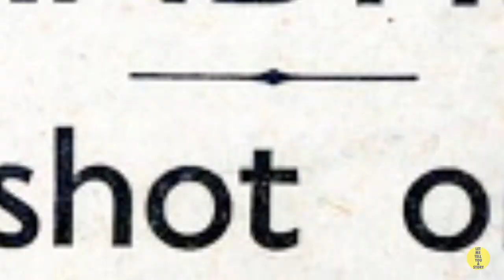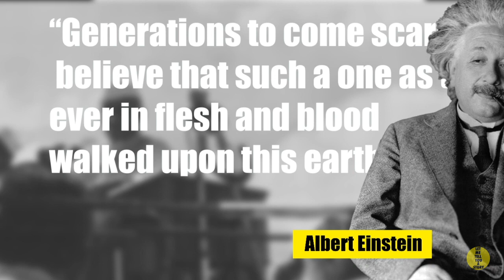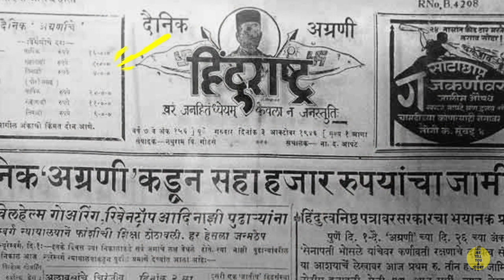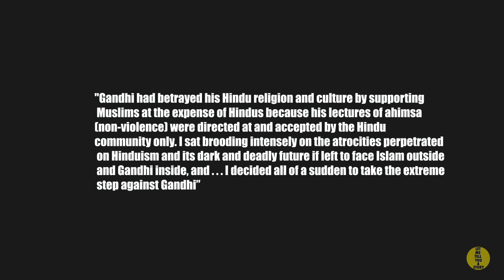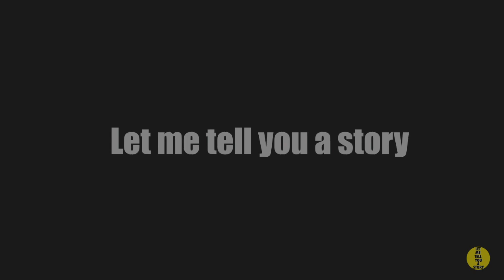Why Nathuram Godse killed Mahatma Gandhi: A case that shook the world.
This video visually takes you to assassination of Mahatma Gandhi  through the Eyes of Godse. In this Video , You will see who Godse is and Why he killed Gandhi.